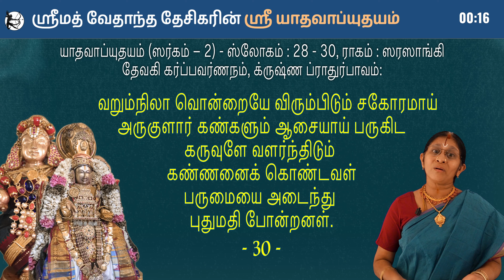Sri Yadavabdyuthayam - 2 (28 - 30) - Anuradha Srinivasan - Sri Anbil Swami - Sri Vedanta Desika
Raagam: Sarasaangi
28.
மெல்லிடை தேவகி வளர்ந்திட கருவுமே
மெள்ளவே பருத்தனள், விண்மீன் சூழ்ந்திடும்
வெண்ணிலா அன்னவே மற்றவர் கண்ணுற
சொல்லறும் ஒண்சுடர் தேசினை உற்றனள்.
29.
மலர்மகள் அணியும் மேன்மை மணியினை
ஒளித்துத் தன்னுளே உற்றுக் காத்திடும்
குலமகள் தேவகி காலமும் சென்றிட
வளர்ந்திடும் வயிறுமோர் வெண்பெட் டகமாய்.
30.
வெறும்நிலா வொன்றையே விரும்பிடும் சகோரமாய்
அருகுளார் கண்களும் ஆசையாய் பருகிட
கருவுளே வளர்ந்திடும் கண்ணனைக் கொண்டவள்
பருமையை அடைந்து புதுமதி போன்றனள்.